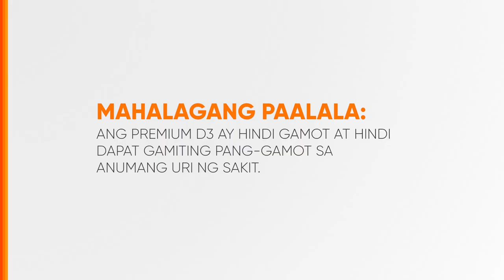Yes2Health Premium D3 Radio Ad 2024 22s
Ito po ang 2024 Radio Ad ng Yes2Health Premium D3.

DRPS Two 6208: Yes2Health Premium D3 Radio Ad 2024 22s